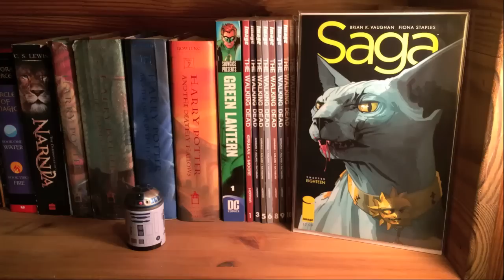Reactions to Mad Max: Fury Road | Vlog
Hi there and welcome to The Nerd Stop! This video is my reaction to the movie Mad Max: Fury Road by George Miller. This video contains NO SPOILERS just my reaction and thoughts on the movie with some basic plot lines. Please let me know what you think of my reaction and what you thought of the movie if you have seen it.